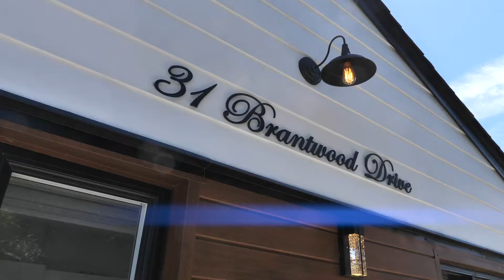31 Brantwood Dr v2